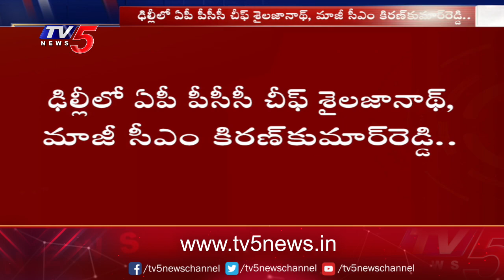APలో కాంగ్రెస్ పార్టీ బలోపేతం పై అధిష్టానం ఫోకస్ Rahul Gandhi To Hold Meeting With AP Leaders | TV5